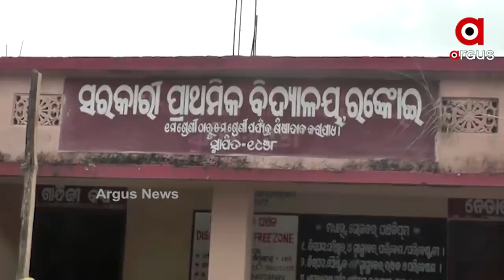ହସ୍ପିଟାଲରେ କାହିଁକି କାମ ଦେଉନି ବିଜୁ ସ୍ବାସ୍ଥ୍ୟ ସ୍ମାର୍ଟକାର୍ଡ ?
ବିଜୁସ୍ବାସ୍ଥ୍ୟ_ସ୍ମାର୍ଟକାର୍ଡର_ଗୋଲାପି_ଚିତ୍ର_ବନାମ_ତୃଣମୂଳ_ସତ
ବିଜୁ ସ୍ବାସ୍ଥ୍ୟ ମରୀଚିକା। ରାଜ୍ୟ ସରକାର ବାଣ୍ଟୁଥିବା ସ୍ମାର୍ଟକାର୍ଡ ହସ୍ପିଟାଲରେ କାମରେ ଆସୁନି। ଫଳରେ କେଉଁଠ ଗରୀବର ଜୀବନ ଯାଉଛି ତ ଆଉ କେଉଁଠି ଜମିବାଡି ବିକ୍ରି ସର୍ବଶ୍ବାନ୍ତ ହୋଇଯାଉଛନ୍ତି ହିତାଧିକାରୀ। ରାଜ୍ୟରେ ଏମିତି ମାଳ ମାଳ ଅଭିଯୋଗ